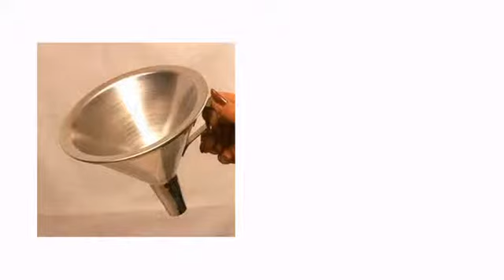Metal Comedy Funnel Magic Trick - ClownAntics.com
Metal Comedy Funnel Magic Trick is brought to you the leading clown supply shop for the professional and beginning clown.